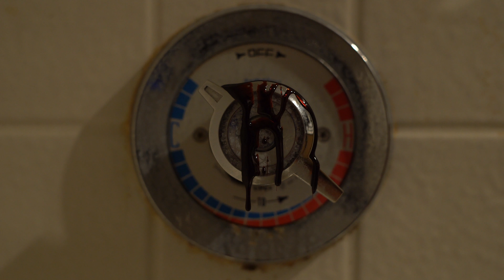Frank the Zombie Episode 1: Dishes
Frank is a Zombie. Frank has a Vlog. His roommate comes home to a messy kitchen, and he isn't happy about it.

Starring:
Michael Yakovich (as Frank)
Zachary Krieger (as Roommate)

Filmed on a Sony a7sII with a 50mm lens
Seattle, WA